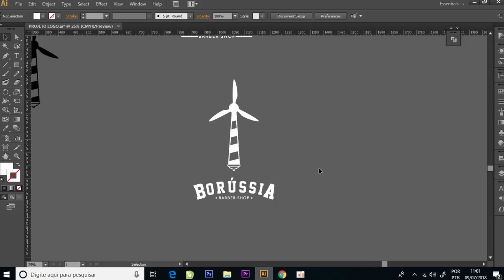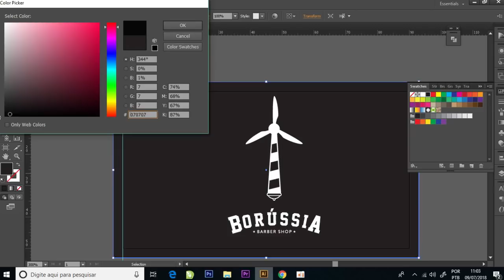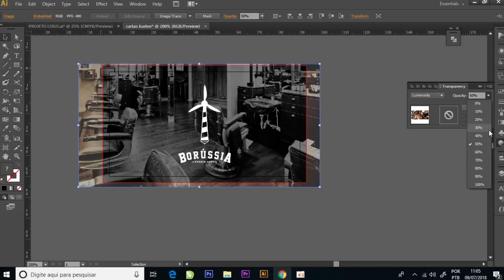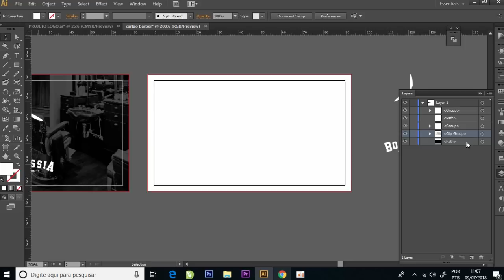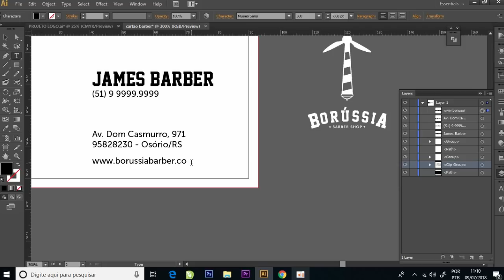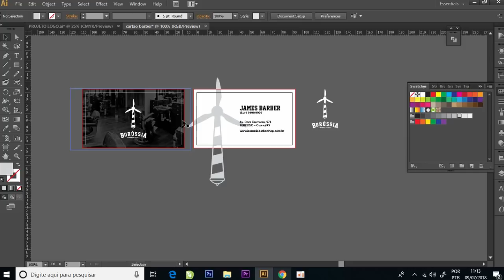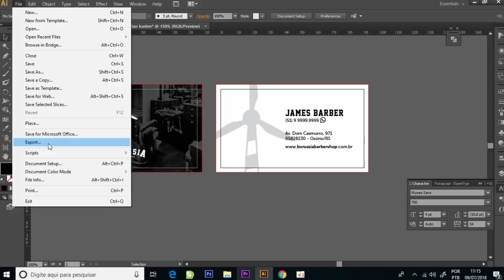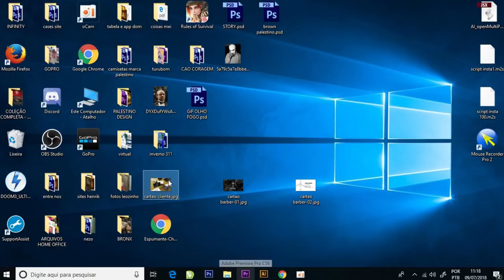Criando um cartão de visita no Illustrator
Partiu criar aquele cartão de visita TOP, pra você e pros seus clientes.

Dá uma olhada em um dos nossos melhores vídeos de vetorização no Illustrator:

Eai, curtiu?